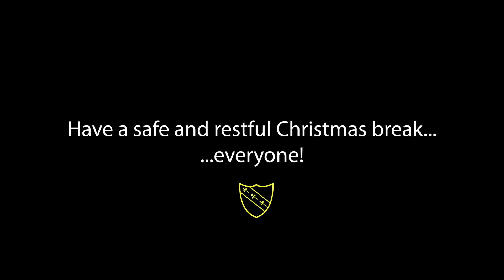Staff Band at Christmas 2021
The staff band, getting truly in the Christmas mood.

Thanks to the band - Mr Gooch, Mr Gray, Mr Found, Mr Samuel, Mrs Bottomley and Mr Thomas (on keyboards off-camera).

Also thanks to Mr Crick for expert camera and technical setup, and Mr Gowen for video mixing and editing.